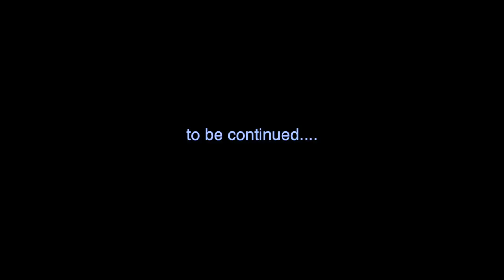Stavanger spearfishing tandem. Trailer.